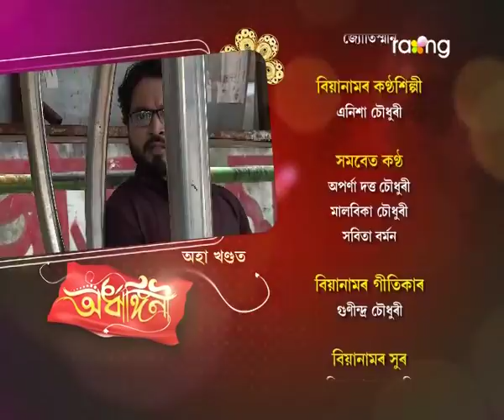Ardhangini- অৰ্ধাঙ্গিনী | 26th Aug 2017 | Full Episode | No 36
Episode 36:
গুণগুণে বাৰু মৃওিকক ফোন কৰি জনাই দিব নেকি সিহঁতৰ বিয়াৰ দিনাৰ সকলো কথা ?